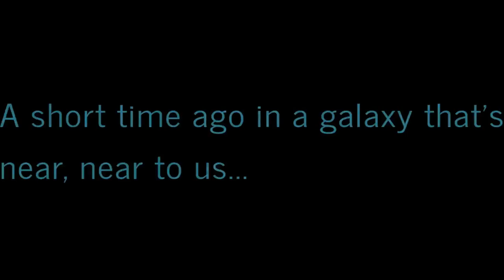Virtually Exploring Western New York: A Ride-Along Adventures! 🚦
This RideAlong is shorter then most, BUT also average size for being short. I just go to counseling and head back to my parentshome.